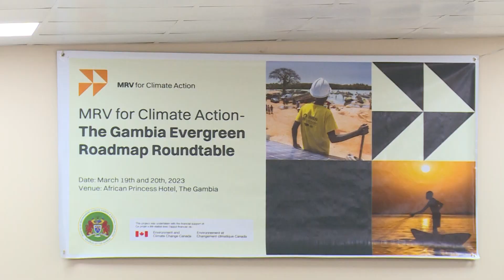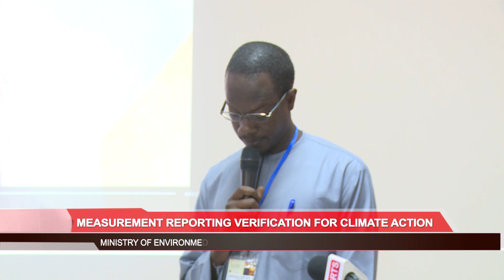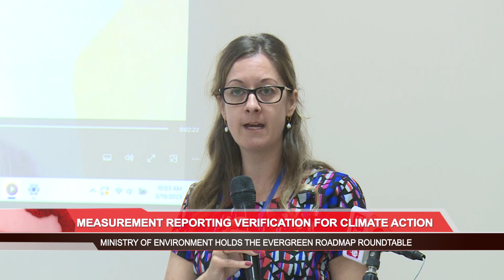JANKEY TOURAY ON MECCNR FINAL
JANKEY TOURAY ON MECCNR FINAL 19th-03-20223